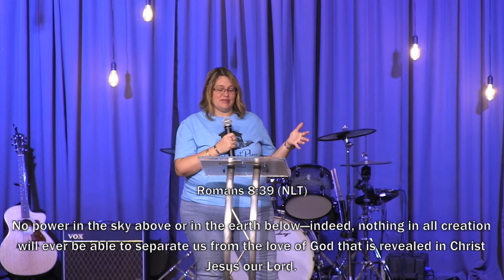God is Calling You Deeper: Part One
God is calling you to go deeper into His presence and discover who He is!